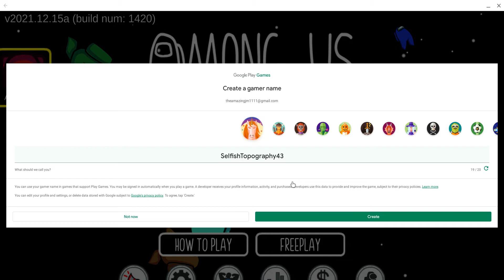playing among us for the 100th time